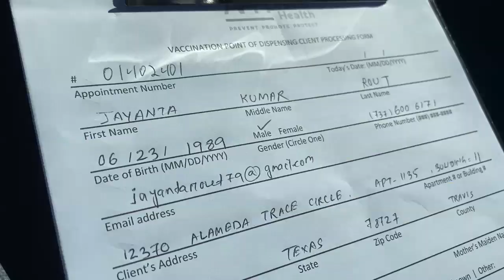ଭ୍ୟାକସିନ ନେଇ କୋରନା ହେଇଗଲା କି ? |Vaccine side effects|ଜଲ୍ଦି ଭ୍ୟାକସିନ ନିଅନ୍ତୁ | Vlog 44 | JKR Vlogs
Please watch this video how we have completed the 2nd dose of vaccine in USA and what was the side effects of 2nd dose vaccine.

ଏହି ଭିଡିଓଟି ଭଲ ଲାଗିଥିଲେ Please ଏହି ଭିଡିଓକୁ LIKE କରନ୍ତୁ.

On Our channel JKR Vlogs ,We, not so famous Mr. & Mrs. JKR upload Travel vlogs, Life style vlogs , Our life at USA and also funny vines to make you laugh. All our videos are in odia language and we always try that our viewers must have a smile while watching the videos and that is why we say "vlog for a smile". We bring videos weekly twice .